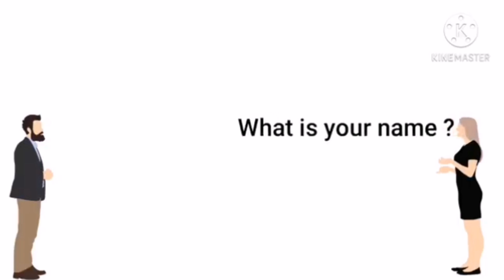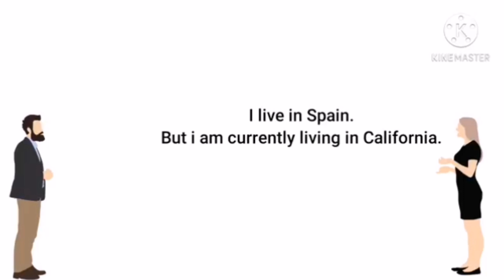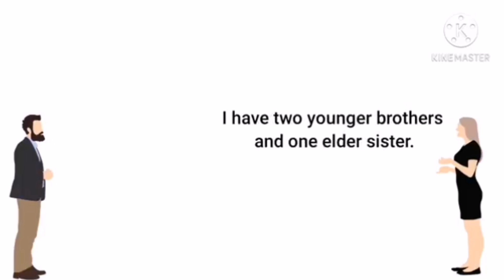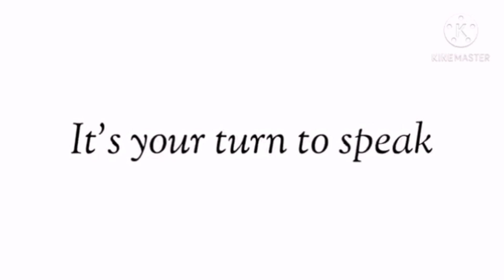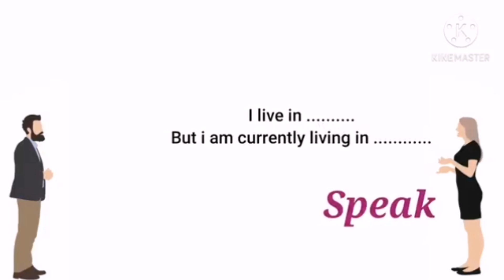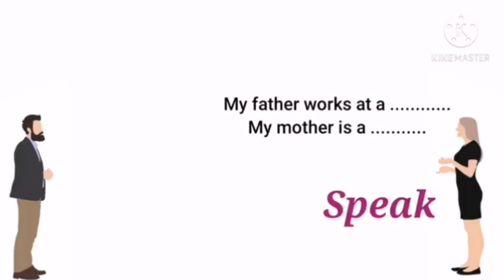English introduction yourself